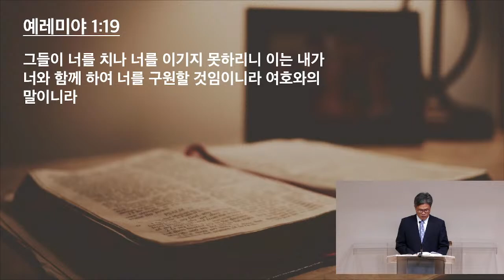7/7/23 새벽예배- 이요한 목사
견고한 성읍, 쇠기둥, 놋성벽 (예레미야 1:11-19)